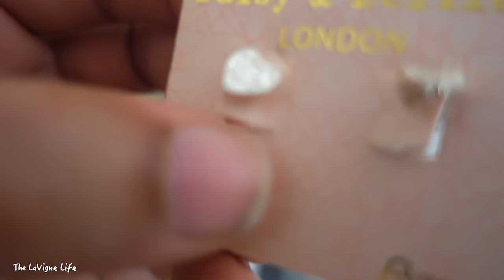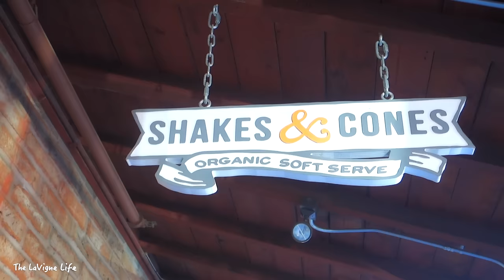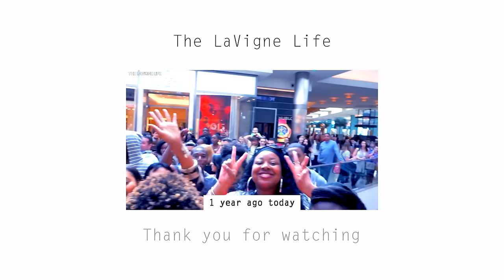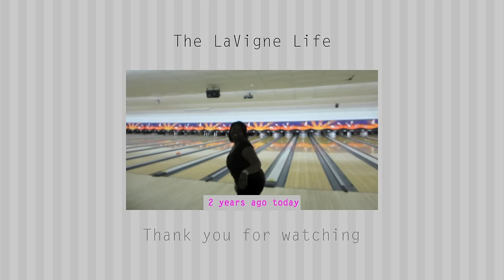NEW SURPRISE GIFT!!!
⬇︎More Videos You Will Love Here⬇︎